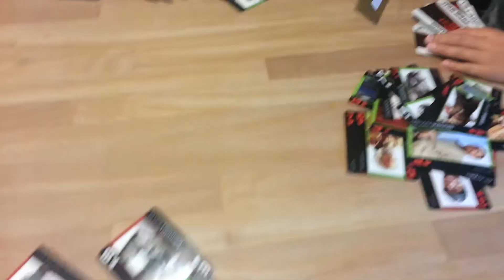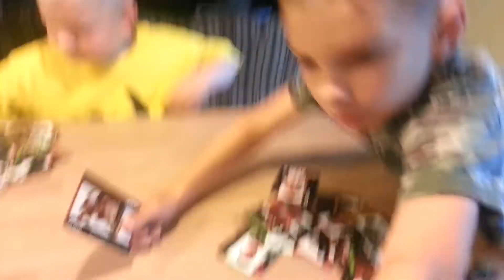Cards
Star wars war